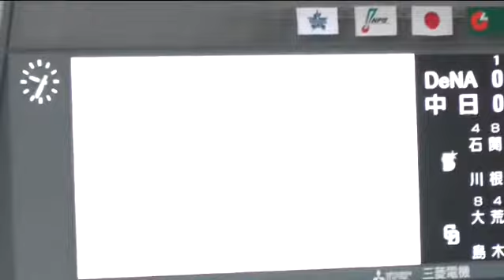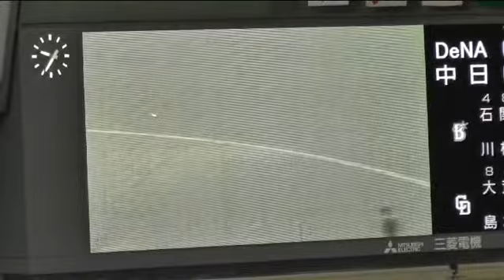15/04/10 4/10のハイライトの途中からドアラの勝利のバック転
4/10のハイライト・・・でしたが、途中からドアラの勝利のバック転になっちゃいました